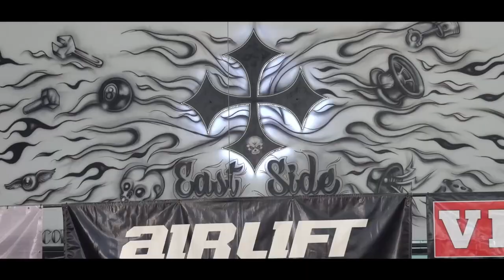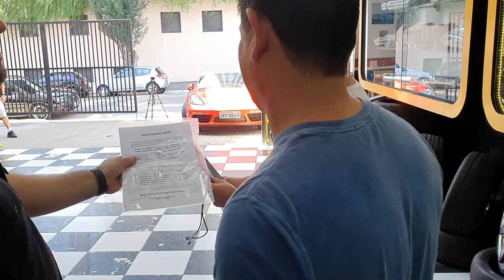CARRO PERSONALIZADO DE PRESENTE